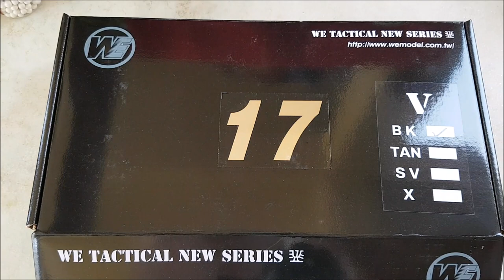Airsoft - Glock G17 Gen.5 Black WE GBB 6mm - E&G Comércio